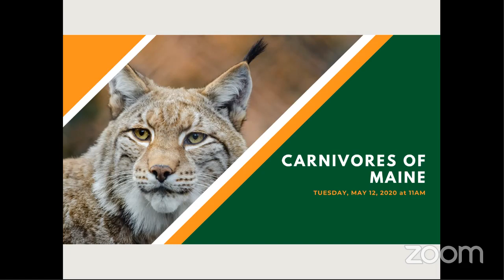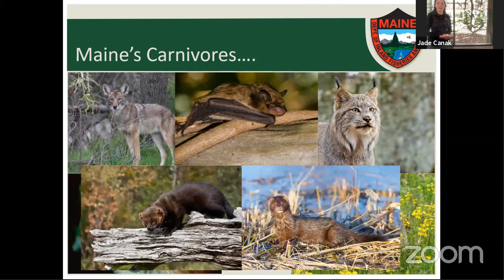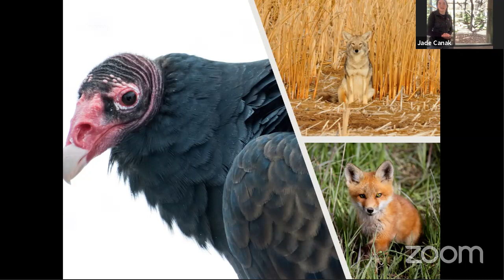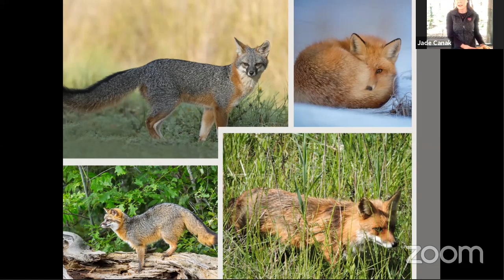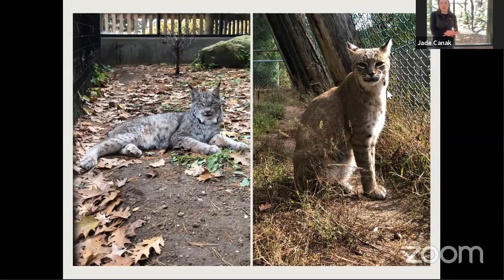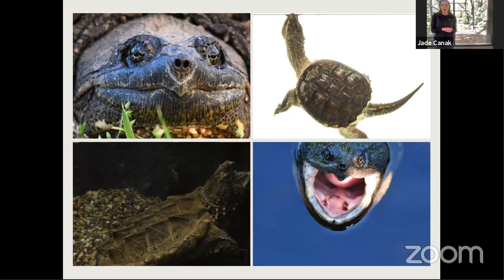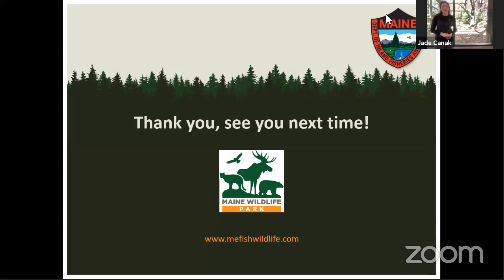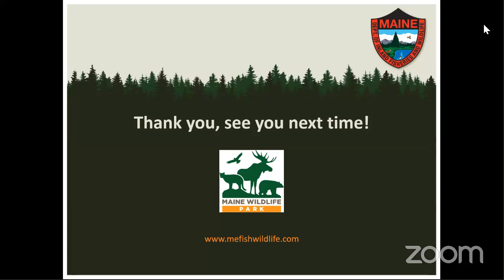Carnivores of Maine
* Program begins at 12:49* Lynx, mink, bobcat, loons, eagles, and more are all at the top of their food chains and integral parts of the ecology. What key roles do these top predators play in a food chain. We will take a look at the adaptations of top predators using furs, feathers, and skulls to learn about a variety of predators and their important roles in the ecosystem. We may even get to see a live animal.